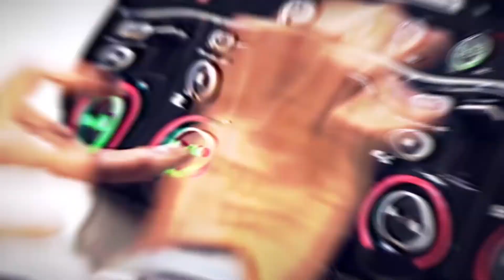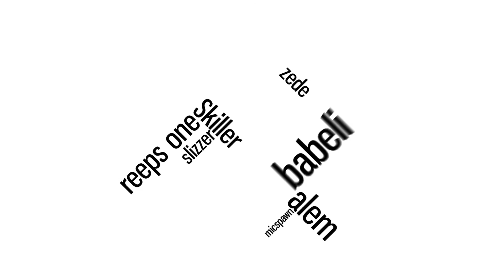Beyond The Beats ¦ Penkyx